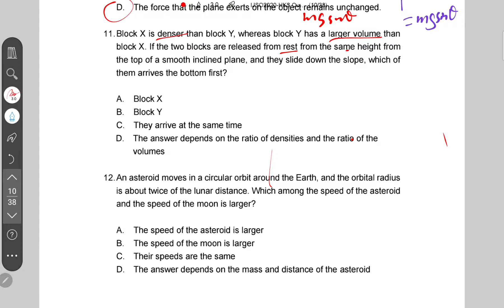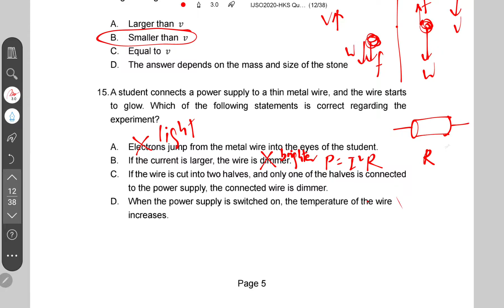國際奧林匹克初中科學2020 q11 to q15